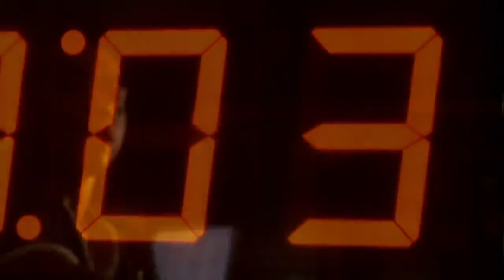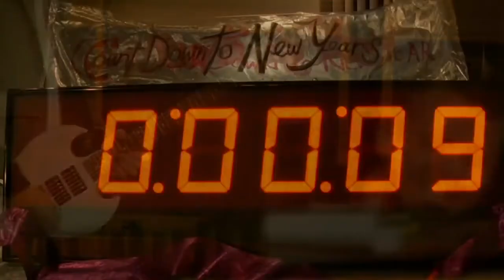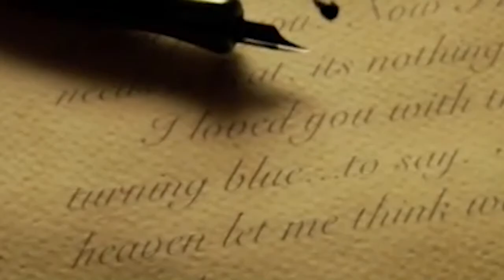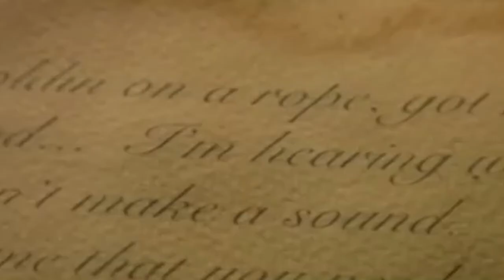OneRepublic Apologize [Da Samplifier Remix & Sopaul Video Edit 2007]